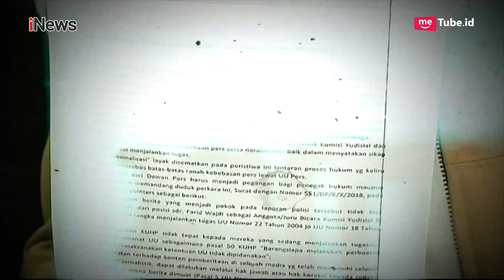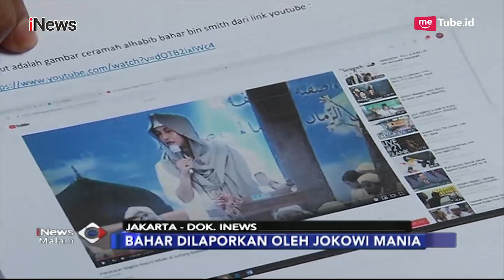Sudah 10 Jam, Habib Bahar Masih Diperiksa Bareskrim Polri - iNews Malam 06/12